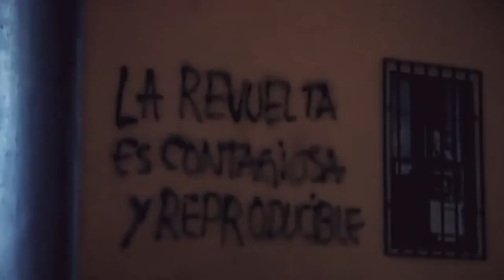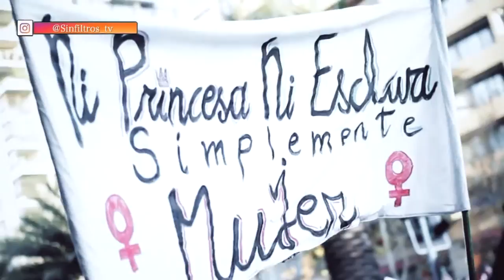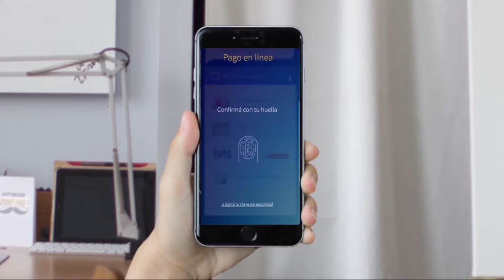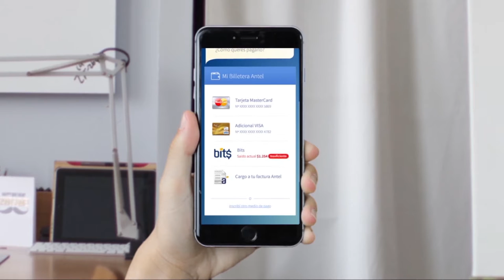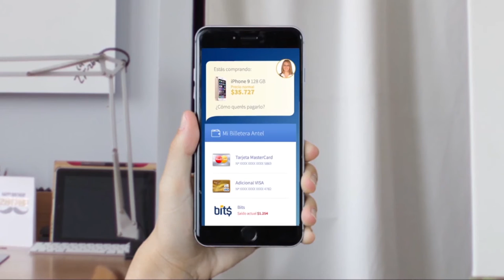Cap. #4 Sin Filtros: Igualdad de Género / Invitados: Verónica Campino y Antonia Orellana (Parte 1)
Propuestas y debate entre las candidatas Verónica Campino y Antonia Orellana en Sin Filtros. Conduce Iván Guerrero. Panelistas: Irina Karamanos, Francisco Javier Orrego, Gabriel Alemparte y Magdalena Miller.